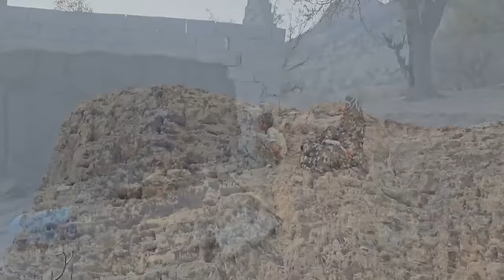Health education and use of time is a good opportunity for nomadic children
On the day when spring came and nature gives happiness and beauty to those around it in its beautiful color and fragrance, nomadic families were working.  They were building and beautifying their houses until some cultured and kind men came to their house.

 These men, seeing nomadic children living in a harsh and harsh environment, decided to teach them lessons on health and education.  They gathered the children together and taught them basic lessons about hygiene and time efficiency with a kind and gentle voice and voice.

 This opportunity was an opportunity for nomadic children to learn and improve their lives.  With these valuable trainings, they will learn the best way to take care of themselves and others and have a better life in the future.  This event shows the importance of education and improving life in different societies and shows the solidarity and cooperation between different people with the aim of improving living conditions.